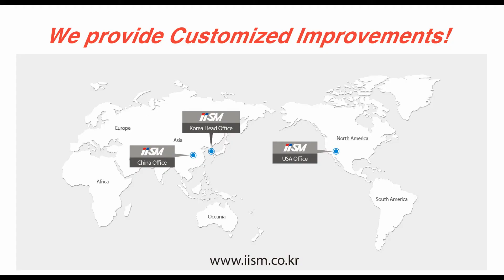[VPism-C] 10-11.How to zoom in and save image